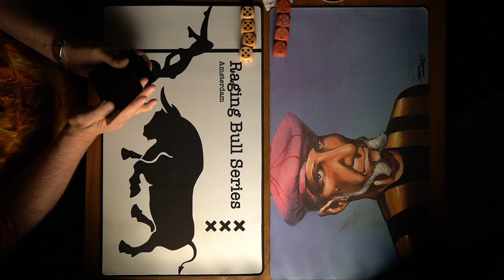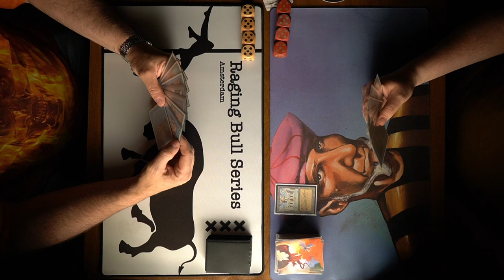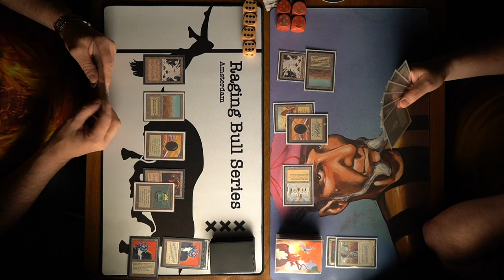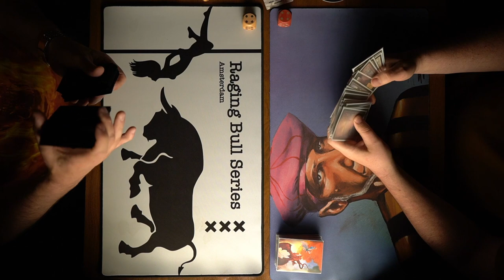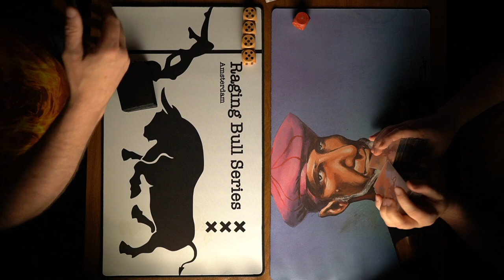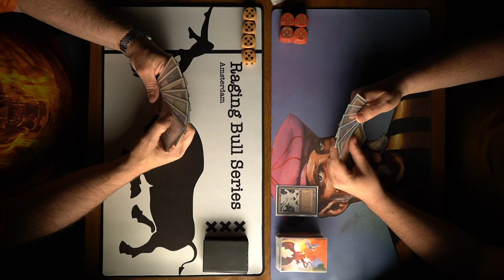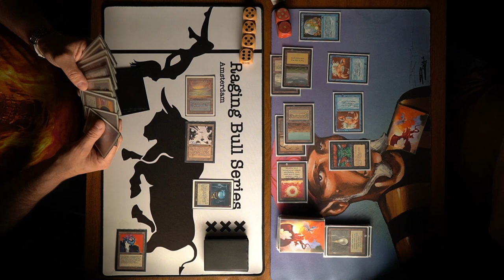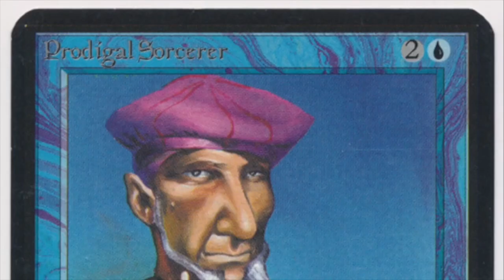Robots (UWB) vs Ale on Steroids (BWU), MTG 93/94 - T8 RBS | OS Magic the Gathering | 695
Enjoy the top 8 match of the MTG 93/94 Raging Bull Series! In this thrilling Magic battle, we see a blue, white and black Robot's deck take on a Deadguy Ale brew full of Djinns and Efreets!

Decks: Robots (UWB) vs Deadguy Ale on Steroids (BWU)
Players: Frenk vs Rob

00:00 MTG 93/94
01:32 Robots
05:48 Deadguy Ale

08:30 MTG Games